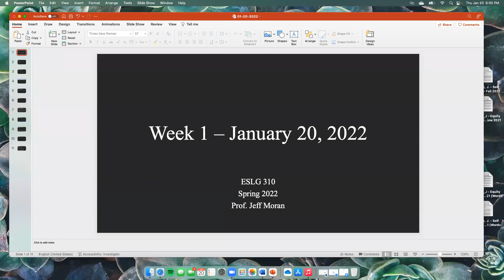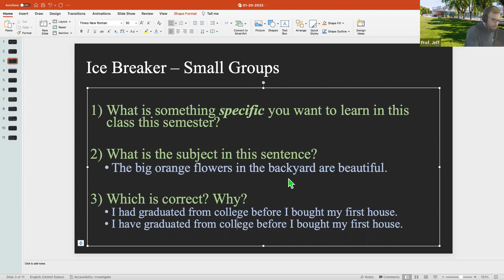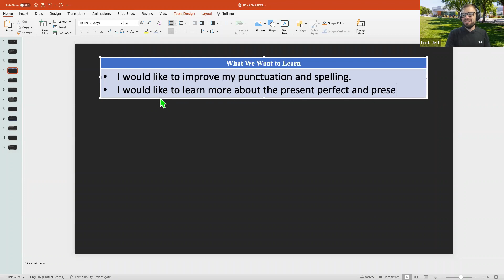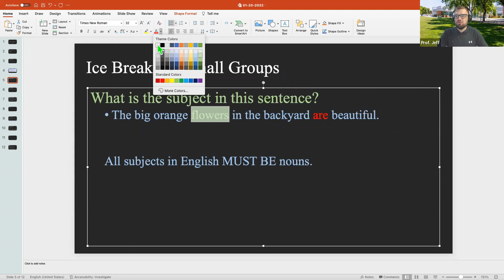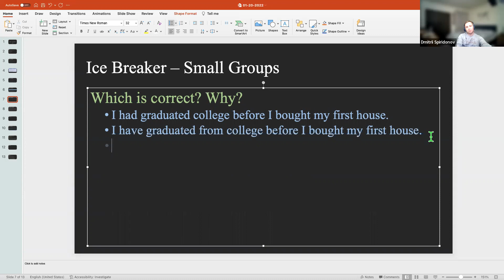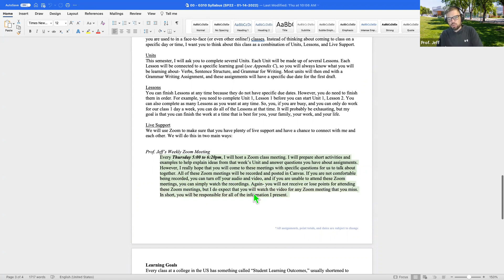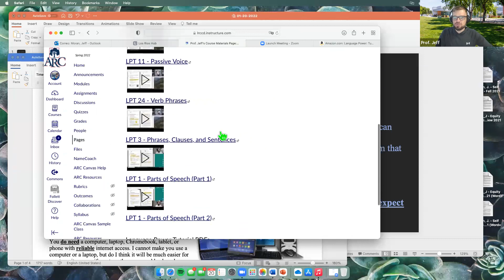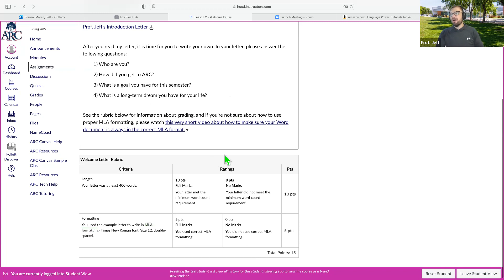01-20-2022 - ESLG 310 - SP22 - Thursday Zoom Meeting